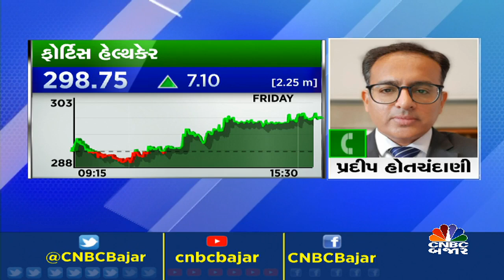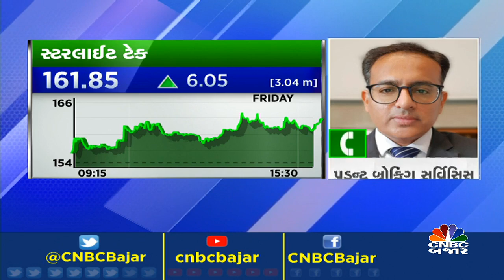TRADING CALL BY PRADIP HOTCHANDANI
CNBCBajar | Market માં આજે ક્યાં સ્ટોક કરાવશે કમાણી?